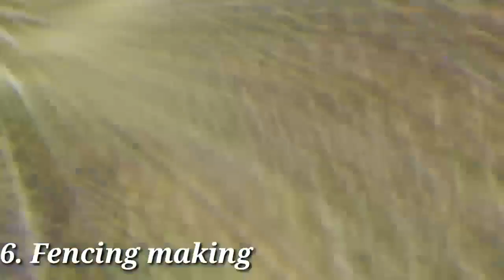लोहे को आकार देने वाली यह मशीन देखकर आप विश्वास नहीं करोगे | Modern Factory machine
लोहे को आकार देने वाली मशीन देखकर आप विश्वास नहीं करोगे | Modern Factory Machine

This video about Amazing and modern factory machines.